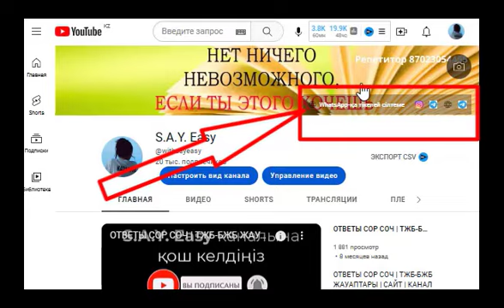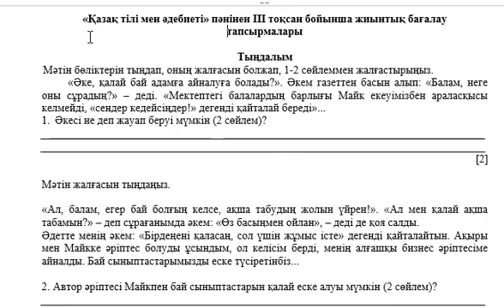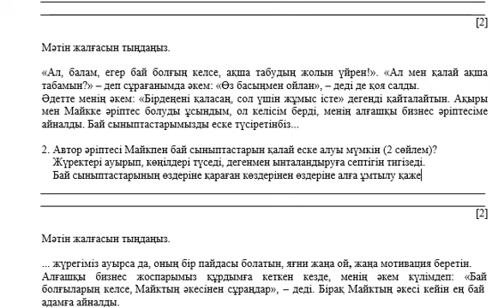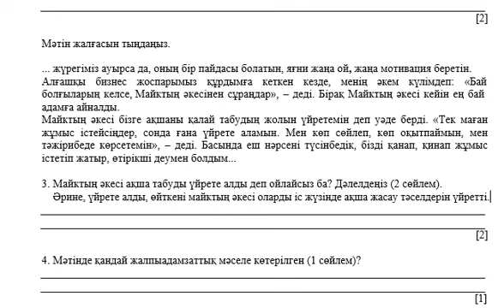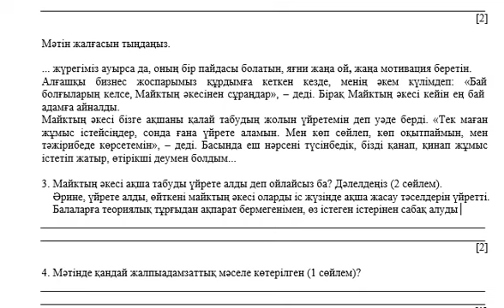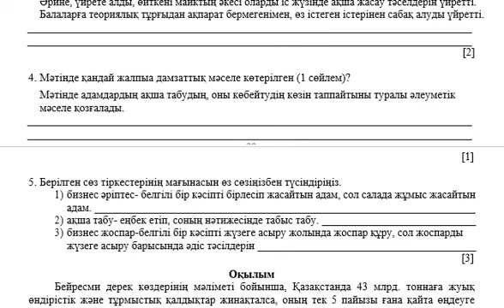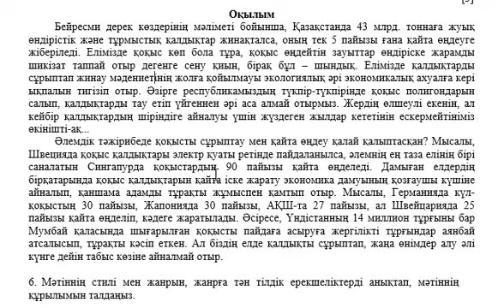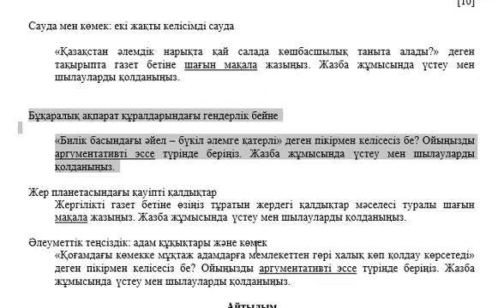10 сынып Қазақ тілі және әдебиеті 3 тоқсан ТЖБ ҚҒБ және ЖМБ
10 сынып Қазақ тілі және әдебиеті 3 тоқсан ТЖБ ҚҒБ және ЖМБ